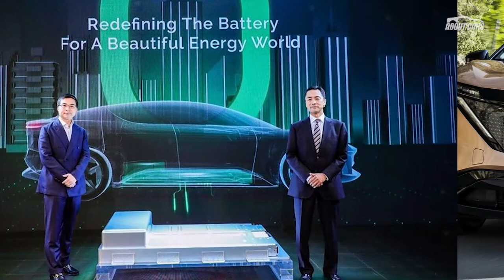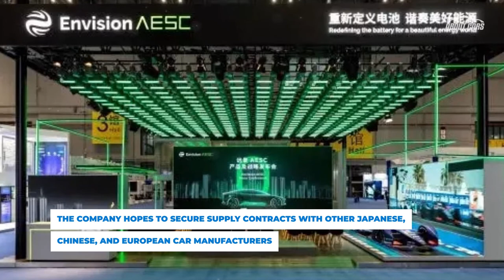China’s Envision AESC to make batteries with 620 miles of range in 2024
We are an information channel about cars, interesting facts, innovations, reviews of the latest car news! With us you will be interested!

Chinese battery producer Envision AESC Group expects to start building batteries capable of giving EVs a range of at least 1,000 km or 620 miles in 2024. Envision currently supplies its lithium-ion battery packs to Nissan where they are used in the Leaf. It is understood that battery developments will allow it to pack the cells closer together. It will also work to improve storage efficiency in order to reduce charging times by around 30 per cent to less than 20 minutes. Envision is also set to double the number of battery cells in each car which increases range but also makes vehicles heavier. Nikkei Asia reports that Envision will establish a new plant in Ibaraki Prefecture near Tokyo that will produce the new batte ...